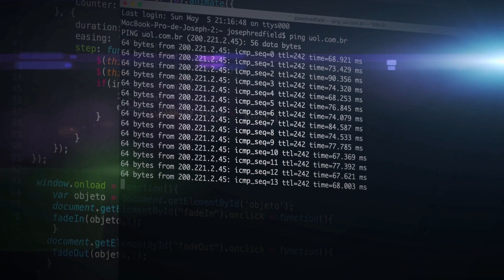X-Plane 11.50 Simulación de un vuelo en condiciones meteorológicas muy adversa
Simulación virtual sobre diversas situaciones, muy anómalas y dispares, que se puede presentar estando la climatología con fuerte rachas de vientos, turbulencias, sacudidas, lluvia, rayos y tormentas variables y esporádicas, impidiendo varios intentos del aterrizaje.
Este video se aprecia las disparatadas situaciones, que pueden surgir en un momento dado, tal como en la ley de “murphy”, todo puede salir mal, cuando menos te lo espera, pero no deja de ser una anécdota dentro de una simulación virtual, el parecido con la realidad solo es fruto de la casualidad y de nuestra imaginación.
OBS: Últimamente YouTube no está codificando los videos en 4K, parece ser que tiene un pequeño fallo, dejándolos en ¿360 p?, por un tiempo determinado, apareciendo más tarde en su resolución original. “espero que se solucione rápido este problema”.
Serie de vuelos en condiciones meteorológicas muy adversas y anómalas.